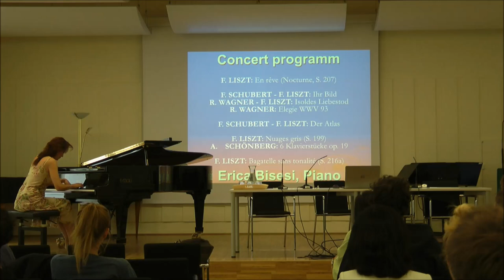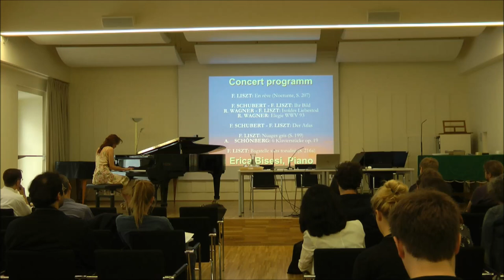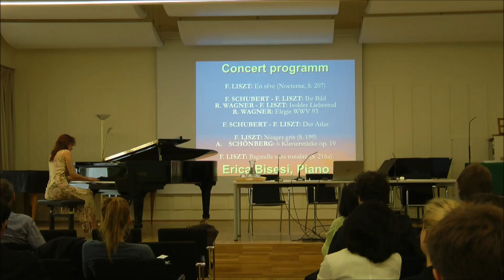Erica Bisesi (live performance) WANDERING, TRANSFORMATION, TRANSFIGURATION - Part 1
The repertoire of this concert is the ground of a musicological study in which the question is approached by a double viewpoint that focuses on music structure and emotion.

In our research, we developed an algorithm to predict aspects of emotion that is inherent in a musical score (“immanent emotion”) as a combination of simple music-structural predictors for valence (whether an emotion is positive or negative) and arousal (activation).

Our model has then been applied in a new attempt to understand the trajectory connecting Schubert, Wagner, late Liszt and early Schoenberg, leading to the emergence of an extended chromatic tonality and atonality.

The aim of this lecture-recital was to involve the audience in an interaction, where the principles of our research were first sistematically illustrated, and then applied in a live performance.